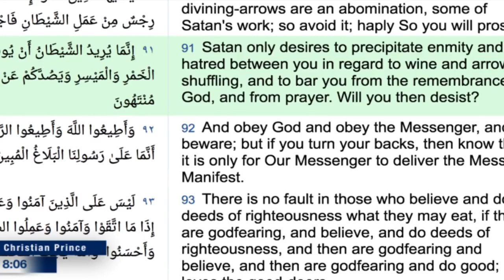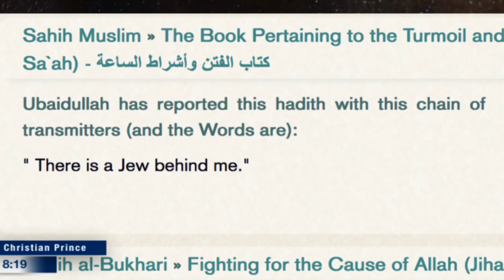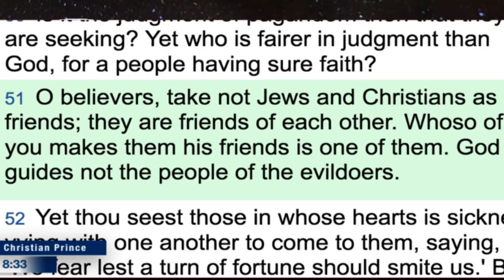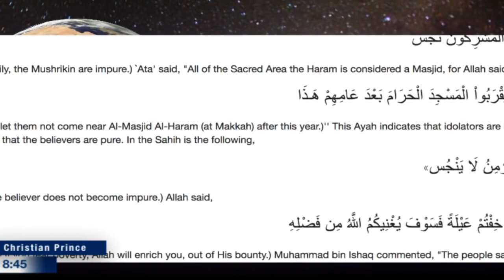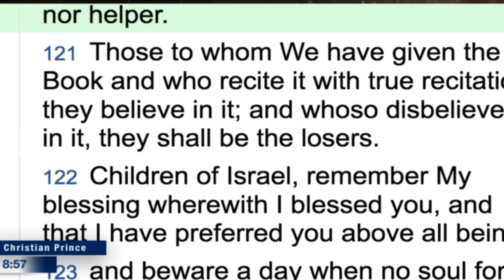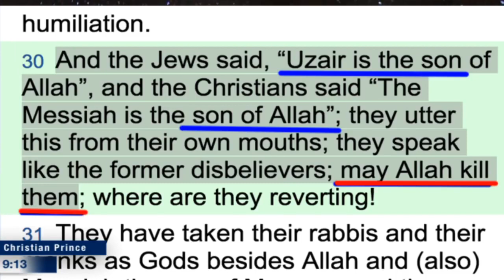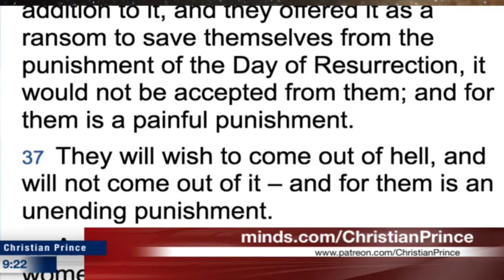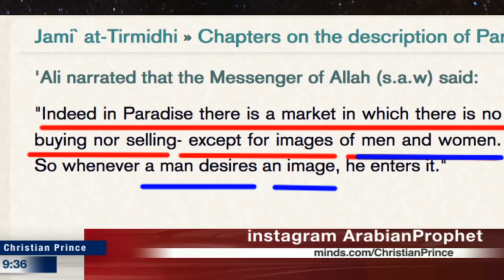Three reasons to Love Muslims and NOT to Hate them HD